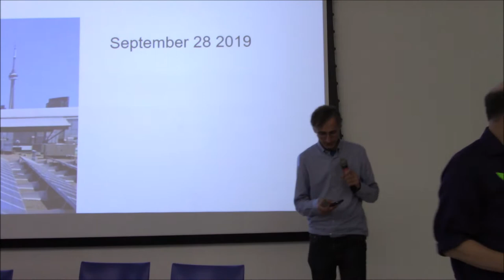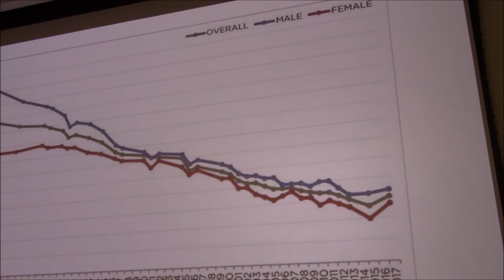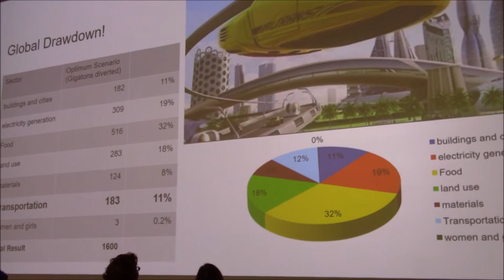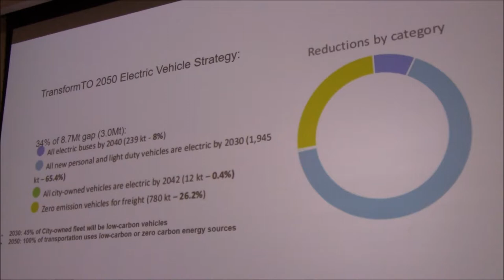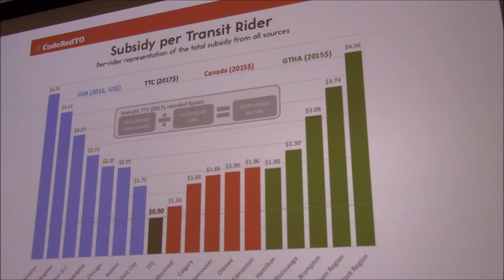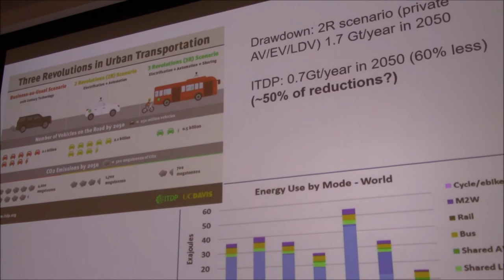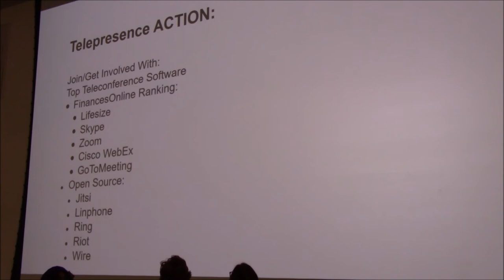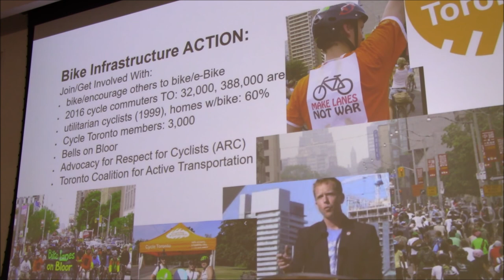9. Tomislav Svoboda, transport advocate--Drawdown Solutions Summit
As the finale to a week of extraordinary climate action events, Drawdown Toronto hosted a “Solutions Summit” on Saturday September 28 2019 from 10:00 am to 6:00 pm in the OCAD University auditorium.

Tomislav Svoboda, active transport advocate. Dynamic and engaging speaker with a broad knowledge of greenhouse gas emissions per transportation solutions.